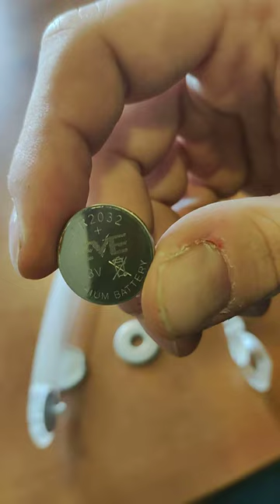watch battery replacement, thank you for watching my Channel, follow me